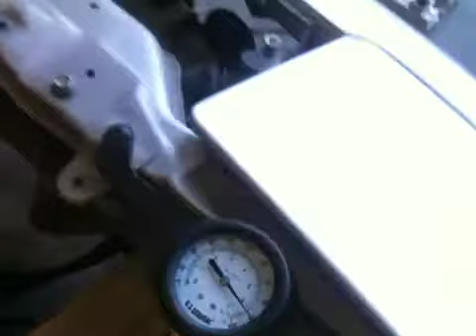Finally running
Proper built 7m with proper oil clearances.